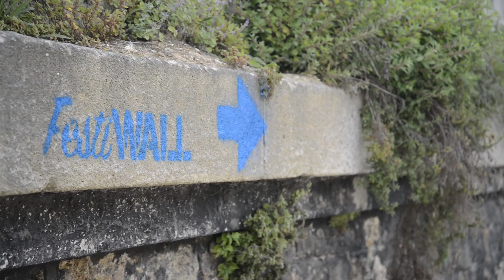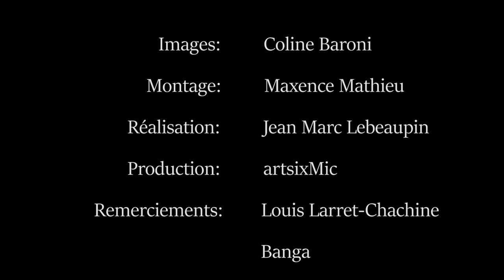Le FestiWall au coeur du street-art et des cultures urbaines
Reportage sur le premier festival parisien dédié au street-art et aux cultures urbaines : le FestiWall. Lire la suite sur artsixMic